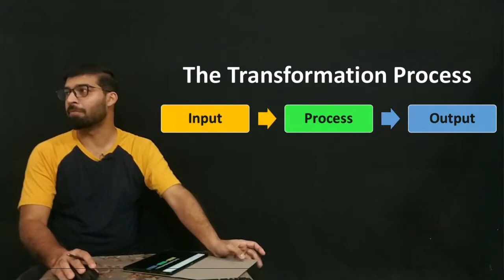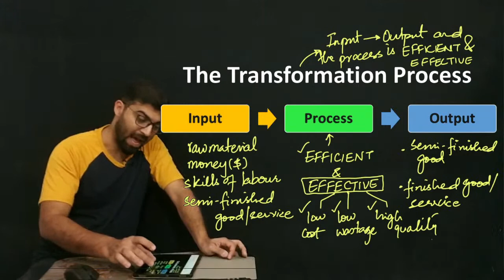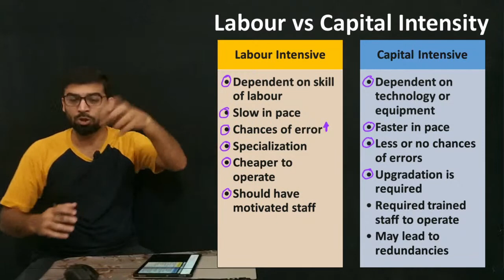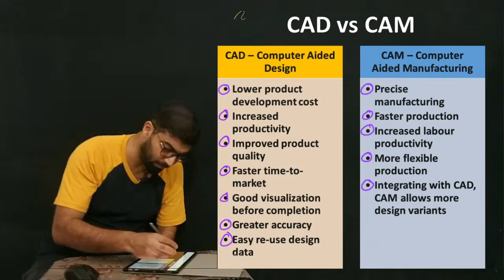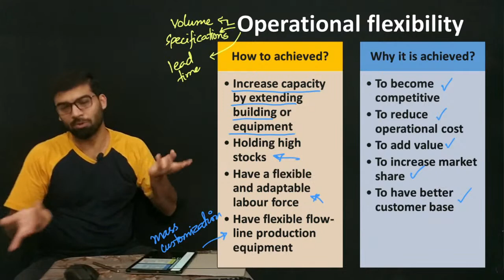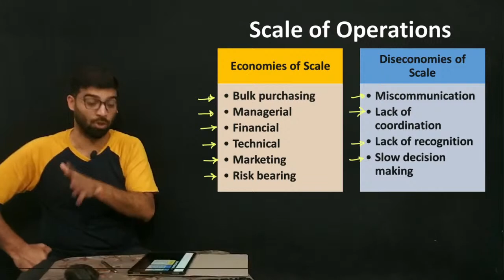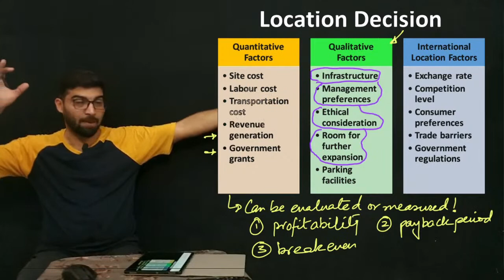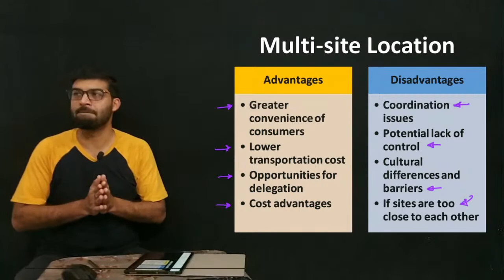AS - Unit 4 - Operations 1